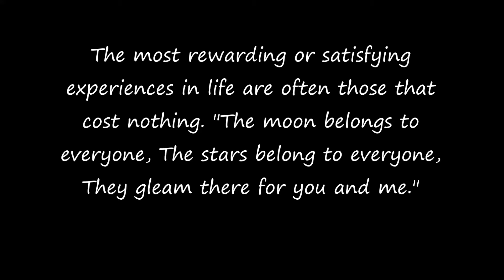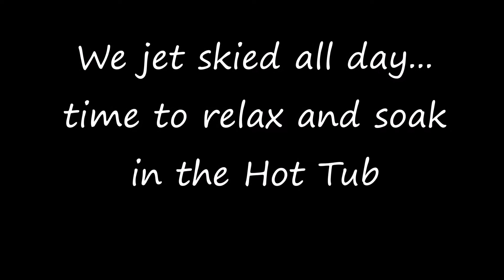My First time Jet Skiing | Lake Travis, Texas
Always believe that something wonderful is about to happen. Give people more than they expect and do it cheerfully. Be bold and courageous.When you look back on your life, you'll regreat the things you didn't do more than the ones you did. This was a great experience and I can't wait to do it again! 💚